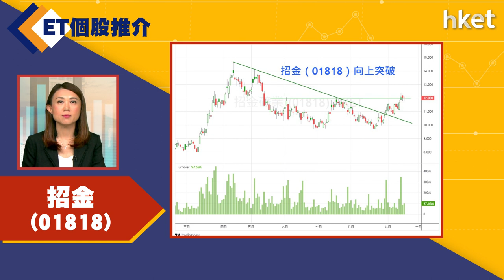【ET個股推介】招金（01818）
今日ET個股推介－招金（01818）